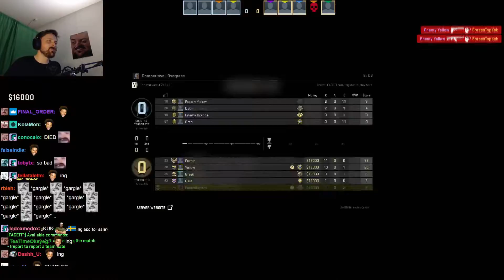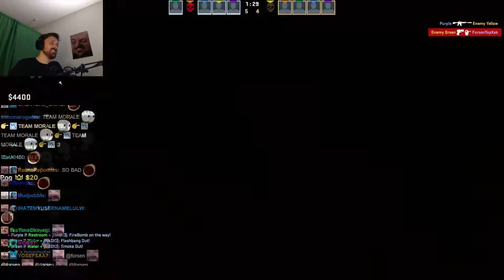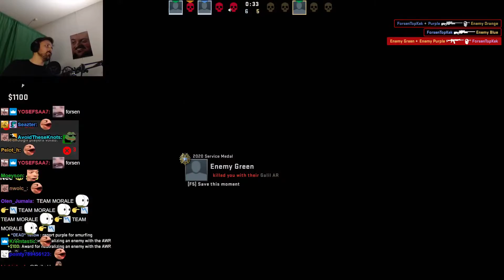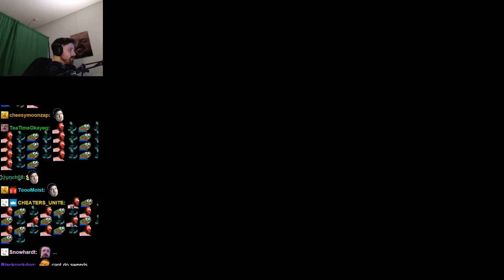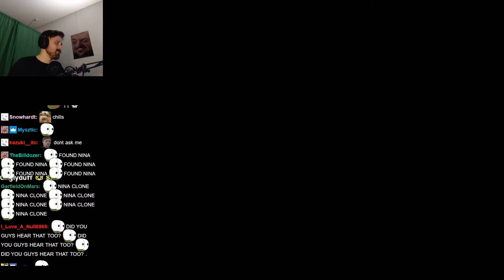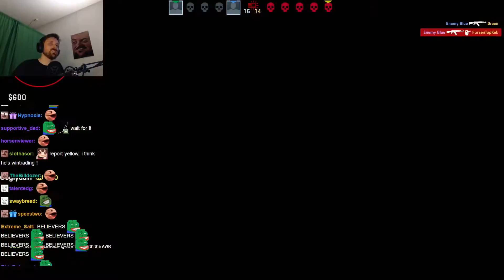Forsen plays FACEIT CS:GO - 7 December 2021 (with Chat)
Stream Duration: 6:13:26

Game Description:  Counter-Strike: Global Offensive (CS: GO) expands upon the team-based action gameplay that it pioneered when it was launched 19 years ago. CS: GO features new maps, characters, weapons, and game modes, and delivers updated versions of the classic CS content (de_dust2, etc.).
General
Format : MPEG-4
Format profile : Base Media
Codec ID : isom (isom/iso2/avc1/mp41)
File size : 16.0 GiB
Duration : 6 h 13 min
Overall bit rate mode : Constant
Overall bit rate : 6 146 kb/s
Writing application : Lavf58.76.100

ID : 1
Format : AVC
Format/Info : Advanced Video Codec
Format profile : High@L4.2
Format settings : CABAC / 4 Ref Frames
Format settings, CABAC : Yes
Format settings, GOP : M=3, N=120
Codec ID : avc1
Codec ID/Info : Advanced Video Coding
Source duration : 6 h 13 min
Bit rate mode : Constant
Bit rate : 6 001 kb/s
Width : 1 920 pixels
Height : 1 080 pixels
Bit depth : 8 bits
Scan type : Progressive
Bits/(Pixel*Frame) : 0.048
Stream size : 15.7 GiB (98%)
Source stream size : 15.7 GiB (98%)
Color range : Limited
Color primaries : BT.709
Transfer characteristics : BT.709
Matrix coefficients : BT.709
mdhd_Duration : 22405228
Codec configuration box : avcC

Audio
ID : 2
Format : AAC LC
Format/Info : Advanced Audio Codec Low Complexity
Codec ID : mp4a-40-2
Bit rate : 129 kb/s
Channel(s) : 2 channels
Channel layout : L R
Sampling rate : 48.0 kHz
Frame rate : 46.875 FPS (1024 SPF)
Compression mode : Lossy
Stream size : 344 MiB (2%)
Source stream size : 344 MiB (2%)
Default : Yes
Alternate group : 1
mdhd_Duration : 22406208